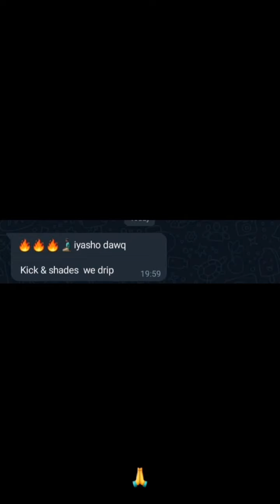listen my new release nk toons bhoza - KICKS N SHADES